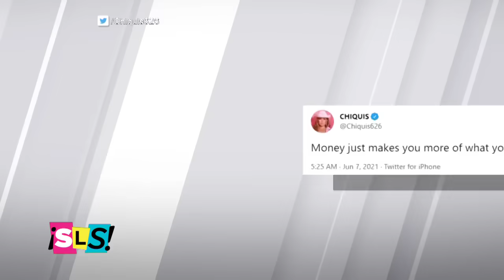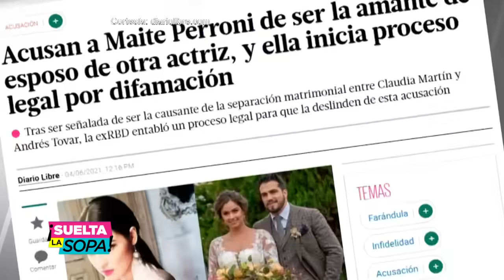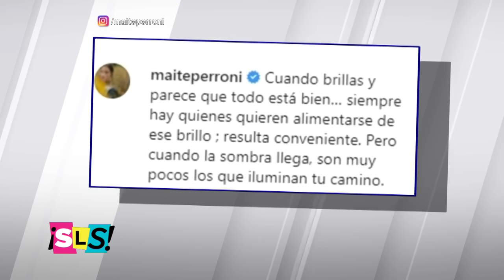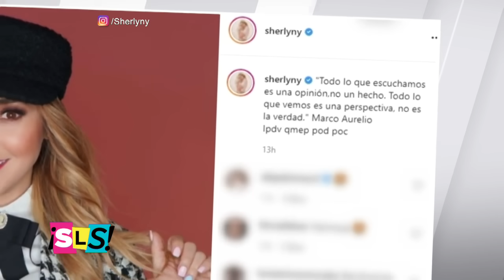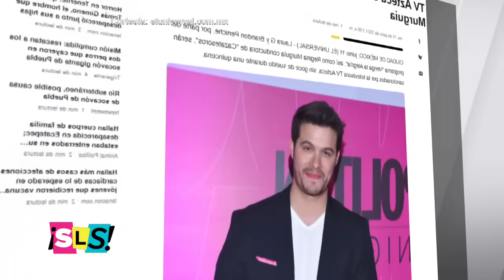Marc Anthony y Dayanara Torres se reúnen por un gran motivo | Suelta La Sopa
Video oficial de Telemundo Suelta La Sopa. Ponte ya al día con los titulares y noticias más comentadas con nuestras “Botanas Picosas de La Semana”.